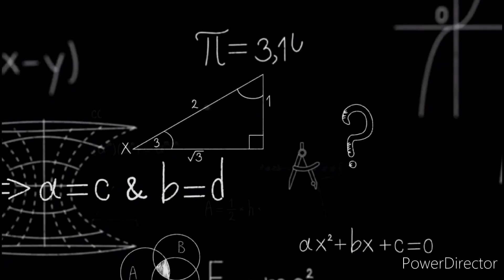EXERCISE 2.2 | PROBLEM 01(v) | LEARN MATHS EASIER | TAMIL | CLASS X | NCERT | CBSE | POLYNOMIALS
CLASS X CBSE  POLYNOMIALS CHAPTER 02 CBSE NCERT.

Find the zeroes of the following quadratic polynomials and verify the relationship between
the zeroes and the coefficients. (v) t^2 – 15